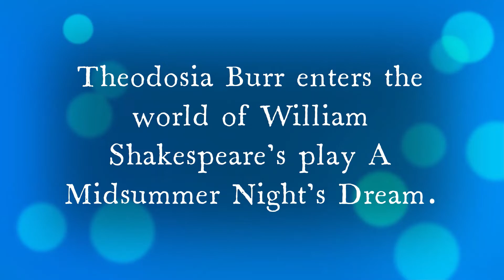THEODOSIA'S A MIDSUMMER NIGHT'S DREAM Promo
This was a promo for First Flight Theatre Company's virtual performances for THEODOSIA'S A MIDSUMMER NIGHT'S DREAM presented in September 2021.